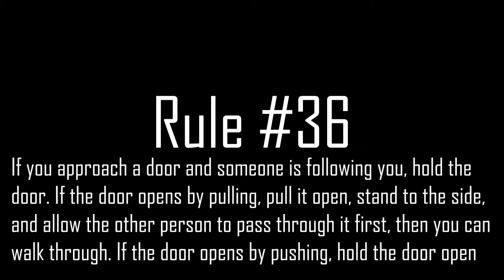Essential 55 Gage Griffith 20-21